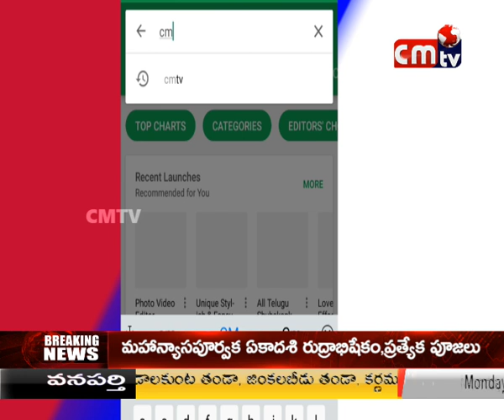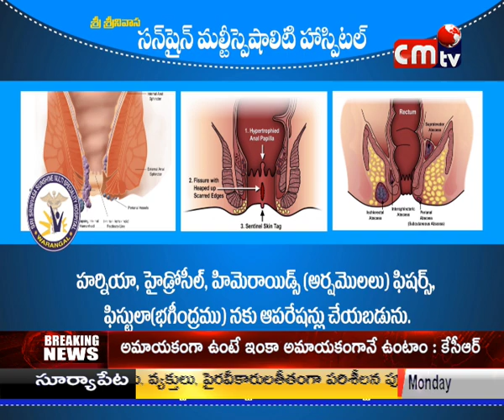CMTV (CoalMine TeleVisions) News 26-11-2018 2PM news